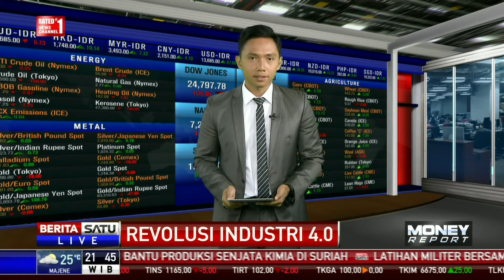Menko Darmin: Arus Globalsasi Sudah Tak Terbendung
Menteri Koordinator Bidang Perekonomian Darmin Nasution mengakui arus globalisasi sudah tidak bisa terbendung lagi masuk ke Indonesia. Perkembangan teknologi era revolusi industri 4.0 menekankan pada pola ekonomi digital yang juga telah masuk ke Tanah Air.

Facebook.com/BeritaSatuTV
Youtube.com/BeritaSatu